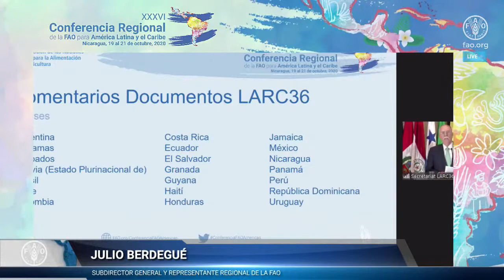Discurso Julio Berdegué, Resultados y prioridades de la FAO en América Latina y el Caribe